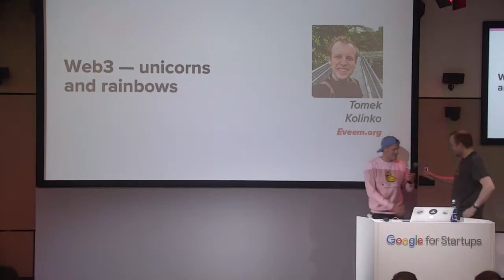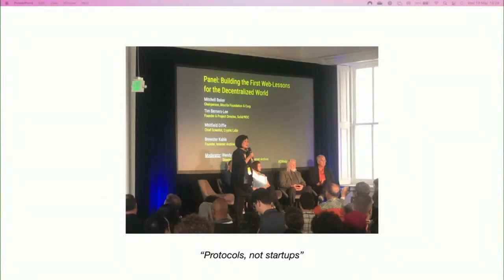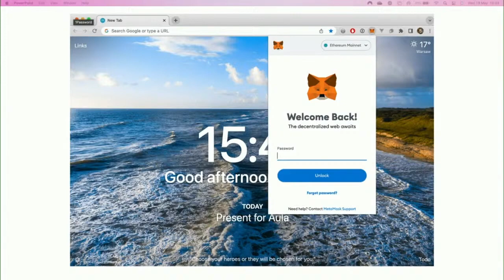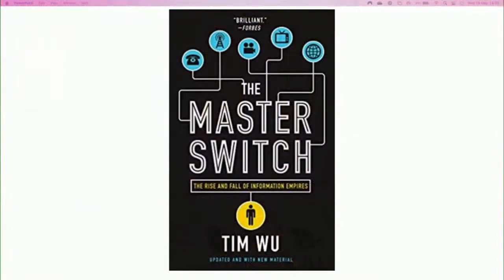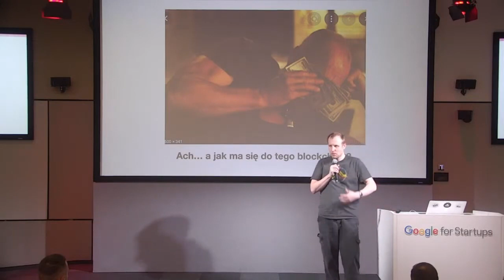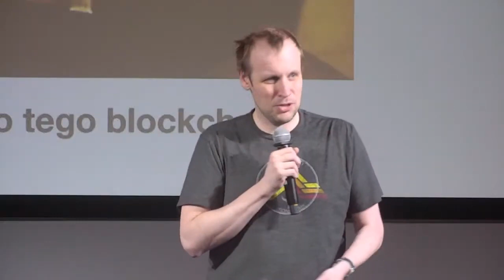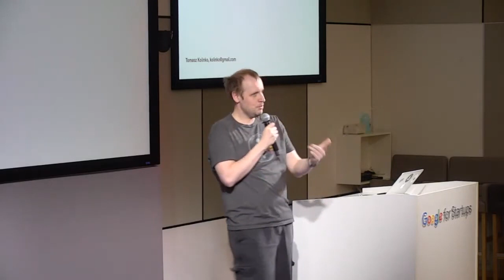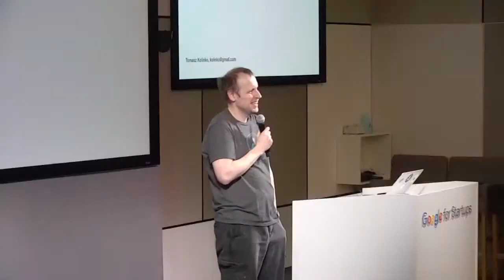Aula Polska #176: Tomek Kolinko - Web3 unicorns & rainbows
Meetup #176 Auli Polskiej poświęcony był tematowi

Tomasz Kolinko opowiedział na scenie o swoich doświadczeniach z web3 i tym, do czego jest to nam potrzebne